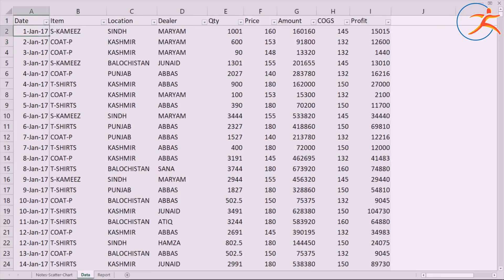Financial Modeling and Analysis - Chapter 4 d - Dashboards, Dynamic Connections and Power Dashboards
✅ 𝐅𝐞𝐚𝐭𝐮𝐫𝐞𝐬 𝐨𝐟 𝐂𝐡𝐚𝐩𝐭𝐞𝐫 𝟒 d - 𝐃𝐚𝐬𝐡𝐛𝐨𝐚𝐫𝐝𝐬, 𝐃𝐲𝐧𝐚𝐦𝐢𝐜 𝐂𝐨𝐧𝐧𝐞𝐜𝐭𝐢𝐨𝐧𝐬 𝐚𝐧𝐝 𝐏𝐨𝐰𝐞𝐫 𝐃𝐚𝐬𝐡𝐛𝐨𝐚𝐫𝐝𝐬:
✓ Create Power Dashboards and Power Maps